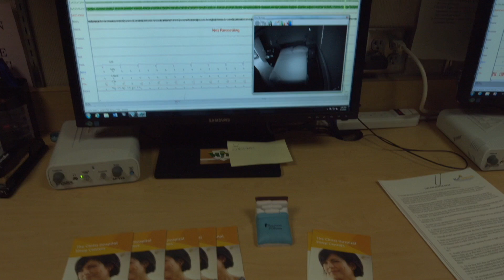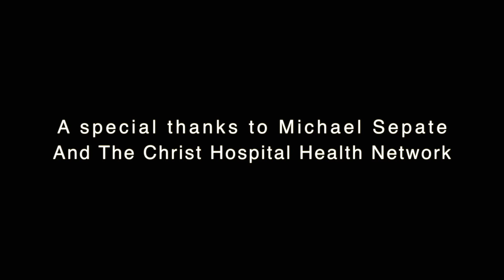The Christ Hospital – Sleep Health - Red Horse Productions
Sitting down with Mr. Michael Sepate from The Christ Hospital, learn the basics and the tricks to leading yourself through not only a better life, but better sleep health